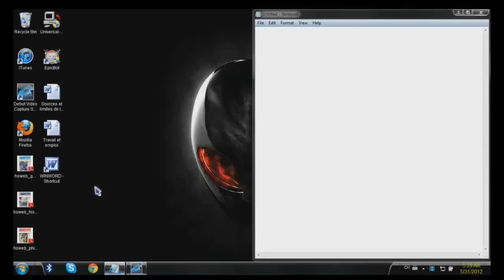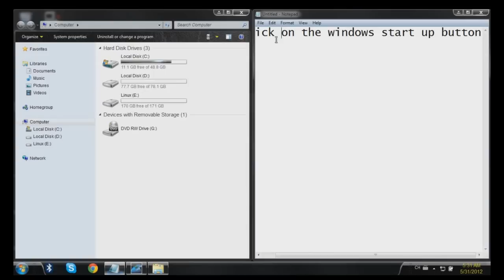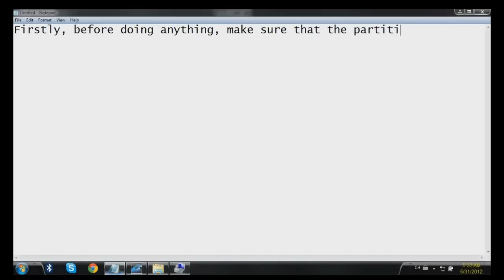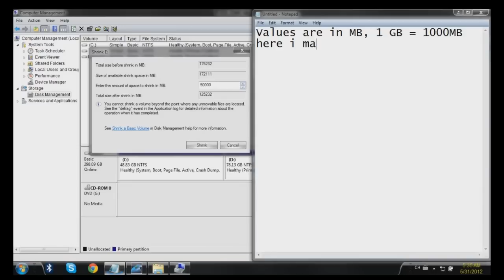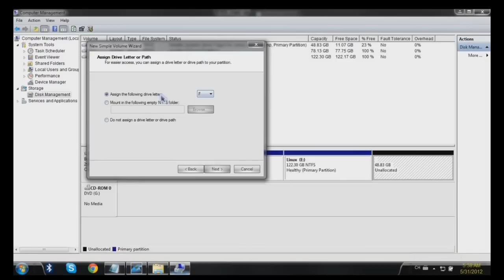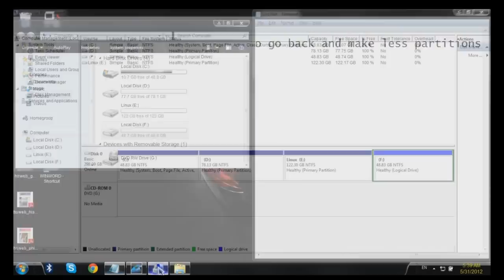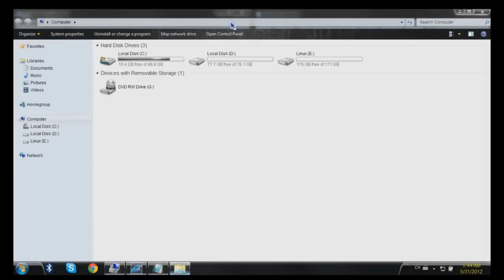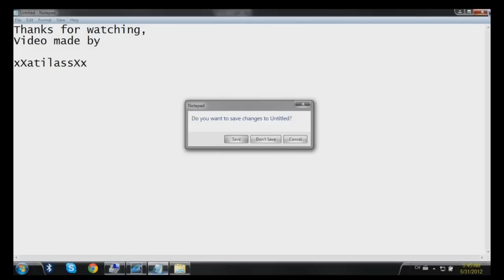How to create/delete partitions or find lost partitions on Windows 7 ? [HD]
This is a tutorial to easly create and delete partitions on your PC without any programs.
If you have lost a partition, this tutorial also shows you how to see were your partitions are.